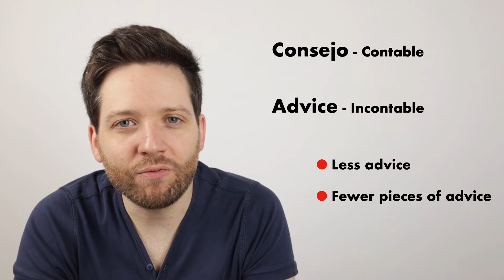Diferencia entre LESS y FEWER | Explicación en español SENCILLA ✅✅✅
Aprende inglés usando "fewer" y "less". Ambas palabras se traducen como "menos", pero usaremos una u otra dependiendo de la palabra que tengamos después y de la estructura que queramos usar.